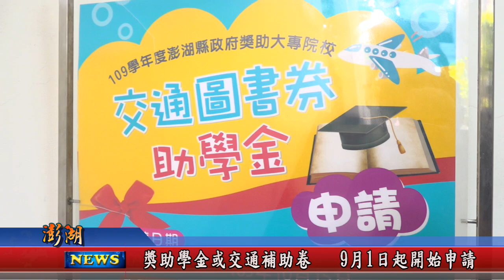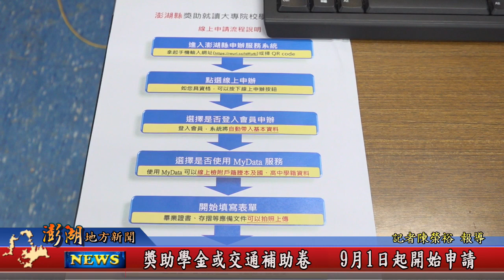112.08.25地方新聞：獎助學金或交通補助券 9月1日起開始申請